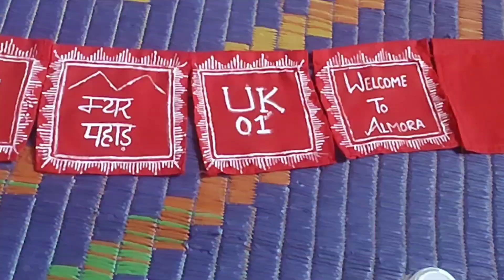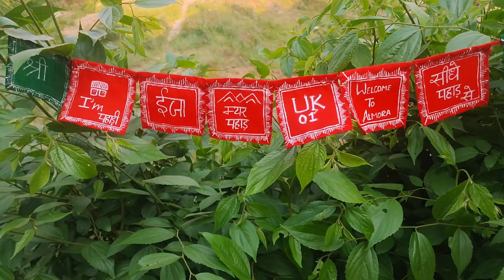Devbhoomi AIPAN flag design#aipan#aipandesign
Today I made Devbhoomi AIPAN flag

Promotion traditional art of my culture devbhoomi aipan flag design